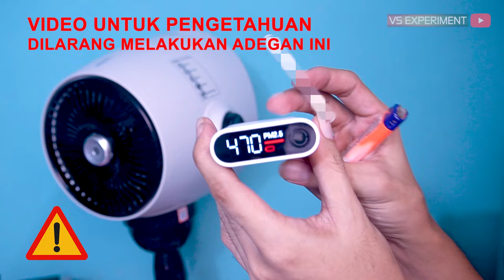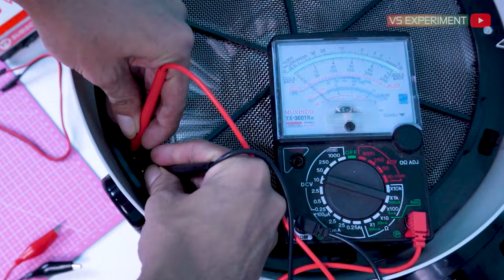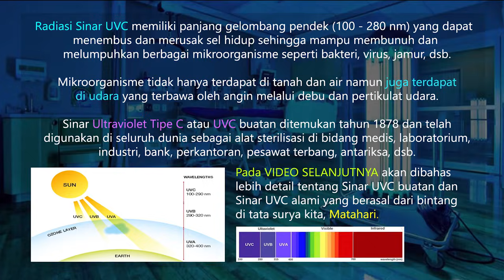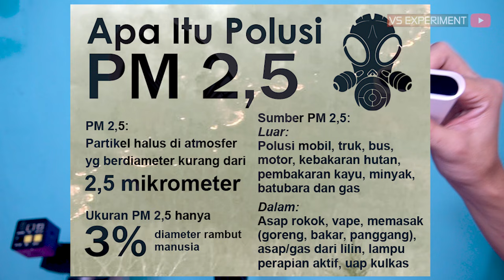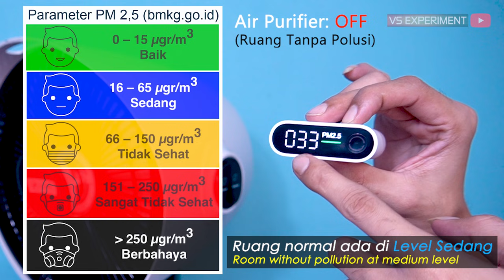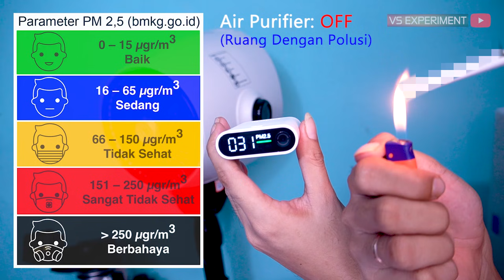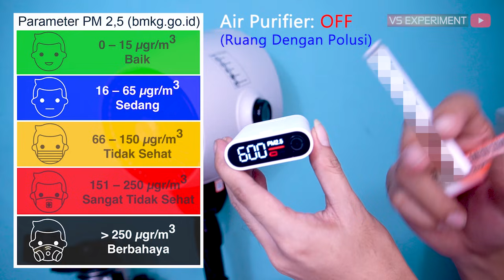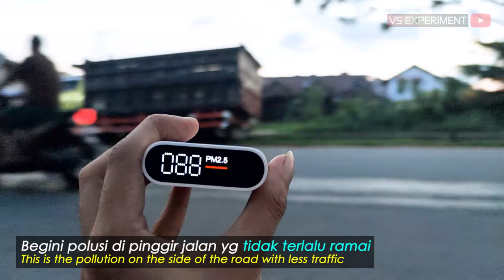ASAP ROKOK vs AIR PURIFIER TURBO vs KUMAN DEBU VIRUS | Air Pollution Microscope Zoom 1000X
Kuman bakteri dan virus bisa saja ada di debu udara. Kita lihat zoom 1000x microscope kuman bakteri yang ada pada debu di udara yang tersangkut di kipas angin. Kemudian kita papar sinar UVC yang ada di dalam air purifier merk Turbo vs mikroba di mikroskop zoom 1000X. Mari lihat bagaimana kotornya debu di udara yang terdapat kuman bakteri bahkan bisa jadi virus coronavirus yang sedang mewabah.

Asap rokok adalah sumber polusi udara yang mudah ditemui di sekitar kita. Kita lihat bagaimana tingkat polusi asap rokok dengan pendeteksi polusi PM 2.5. Kemudian kita coba air purifier atau alat penjernih udara apakah dapat menetralisir polusi asap rokok (air pollution) yang terdapat hepa filter di dalam air purifier Turbo.